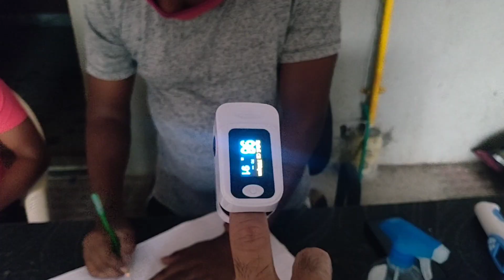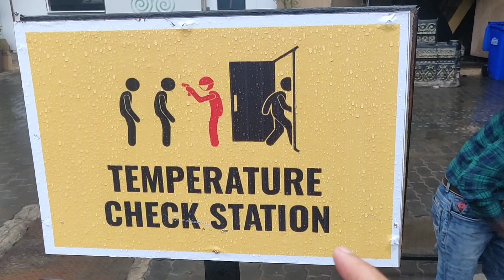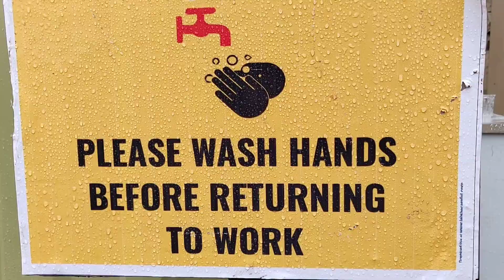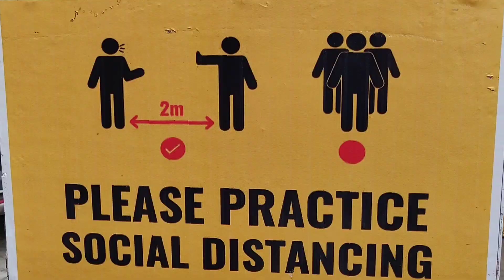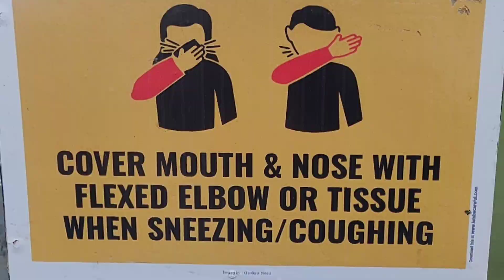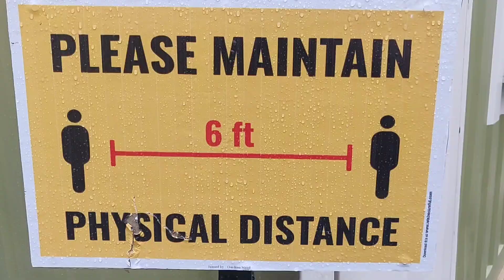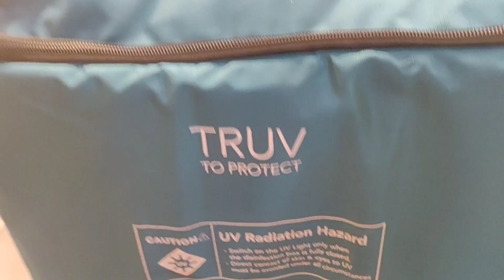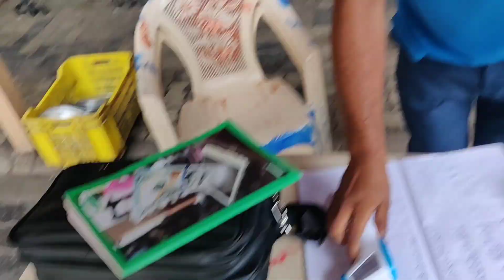GOT HURT ON THE SETS. | HAPPY DAY WITH NOT SO GOOD ENDING.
Hey Guys,

💡Product Name : TRUV UVCare pro, TRUV UVCareX